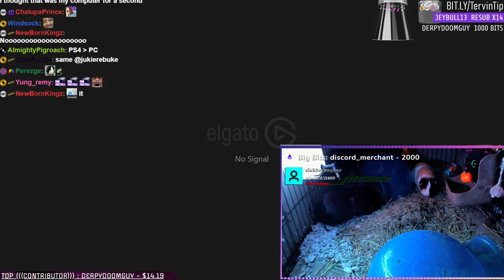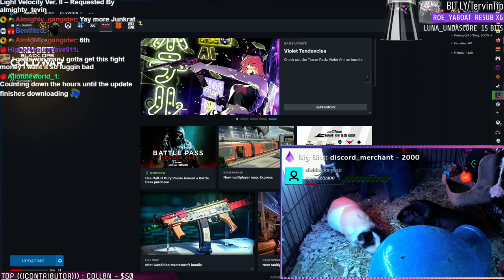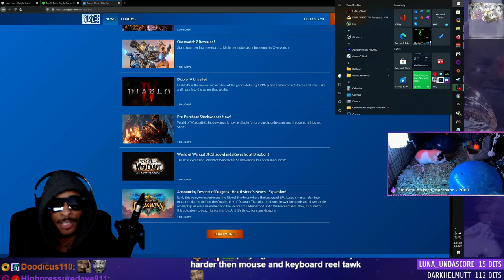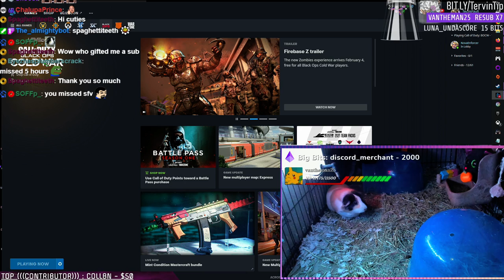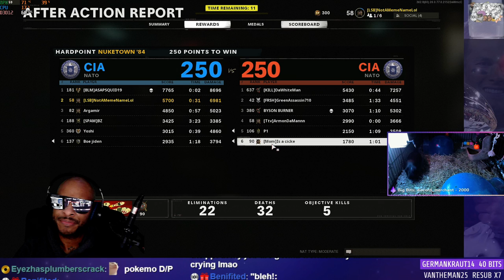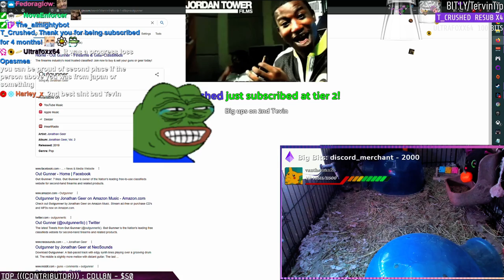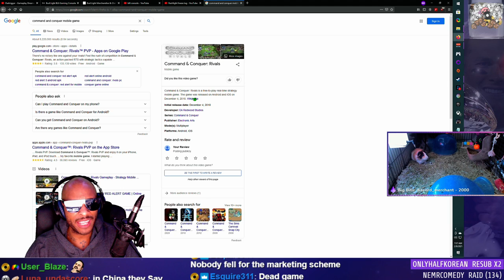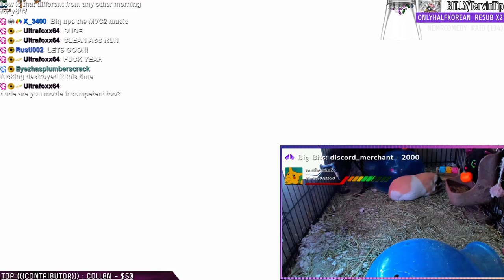TWITCH: Bald gaming (10 hours for Tom Brady) 🏈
Start: 00:00
Fall Guys: 2:44
SFV: 1:44:00
Overwatch: 2:21:00
CoD: 5:00:00
Fall Guys: 6:39:00

Watch the Twitch streams here: Twitch.Tv/Almighty_Tevin